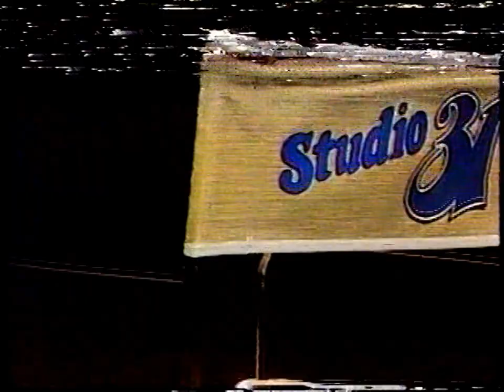WUHF Studio 31 movie intro- 1982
Intro to a 16mm showing of Sweet Charity in January 1982, with very few commercials.